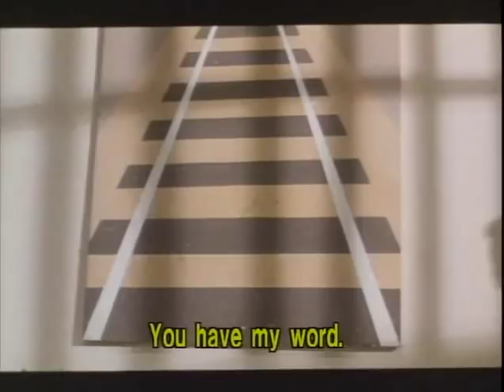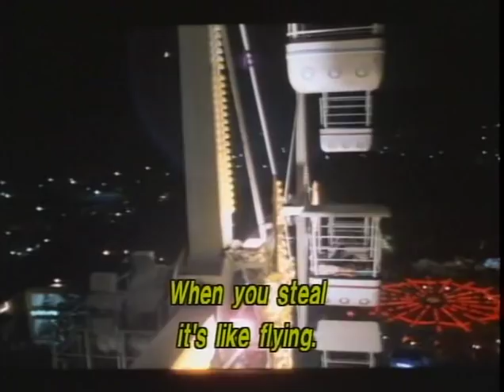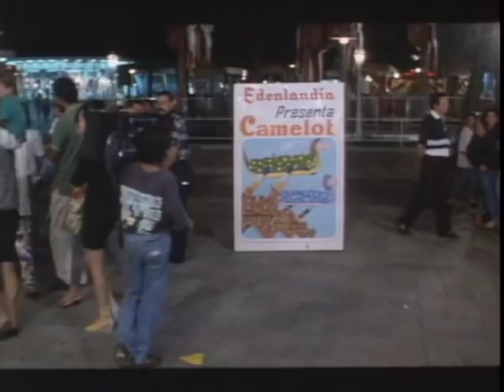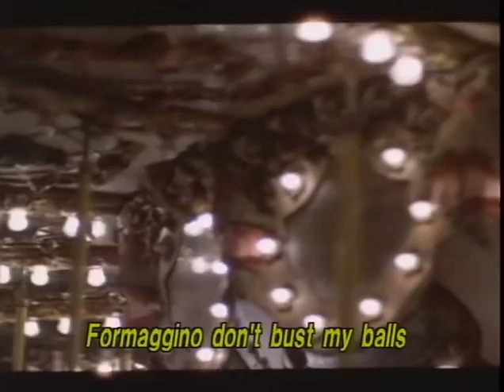Vito e gli altri - Parte 5 (Italy, 1991, 83')